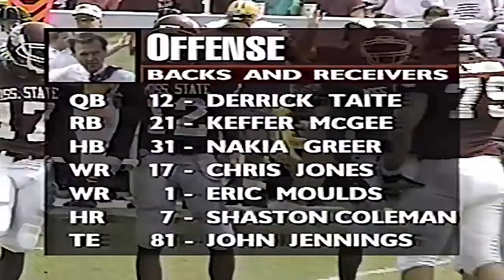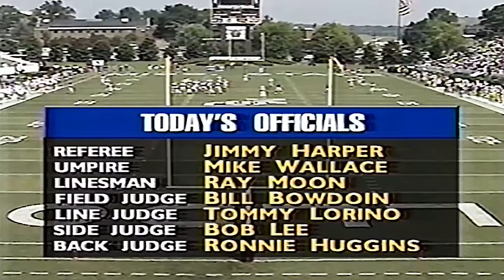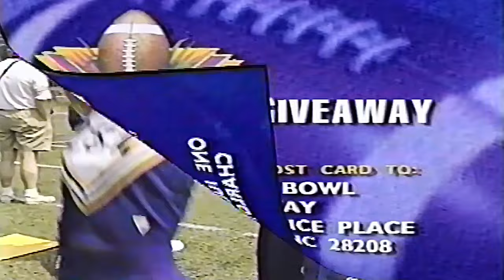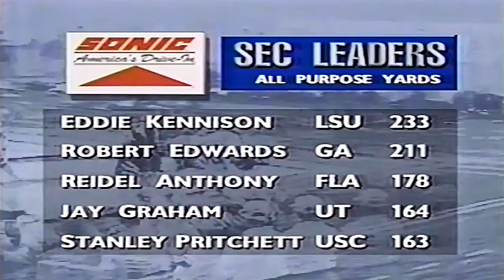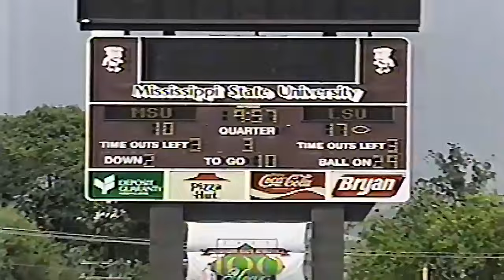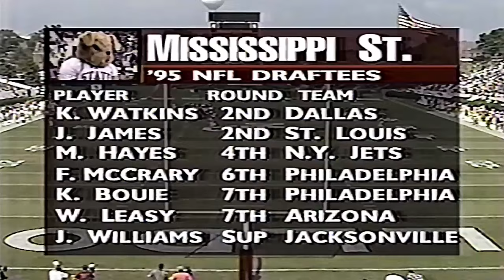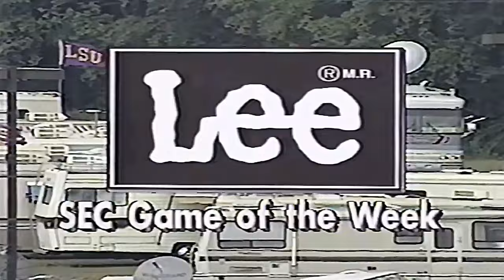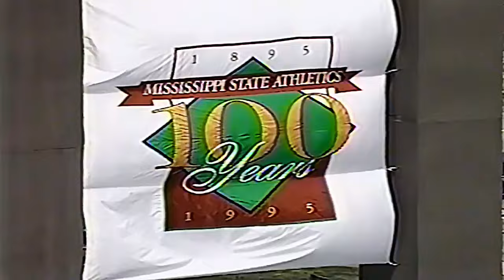September 9, 1995 - LSU @ Mississippi State